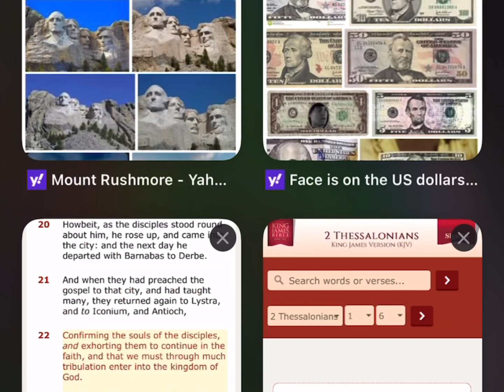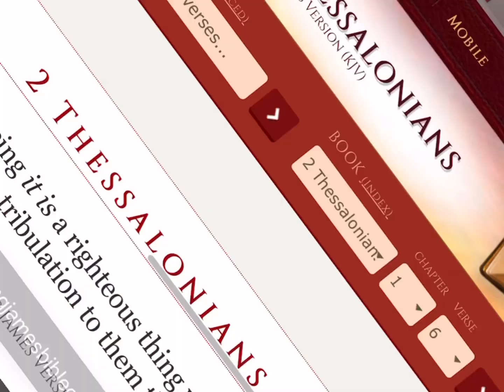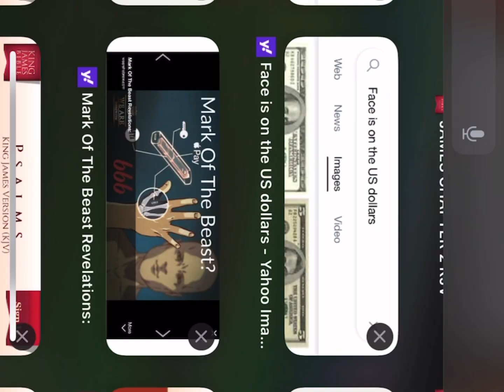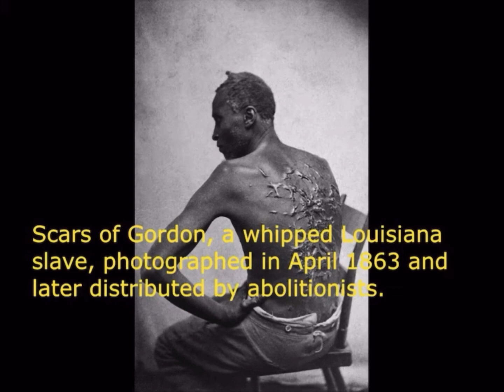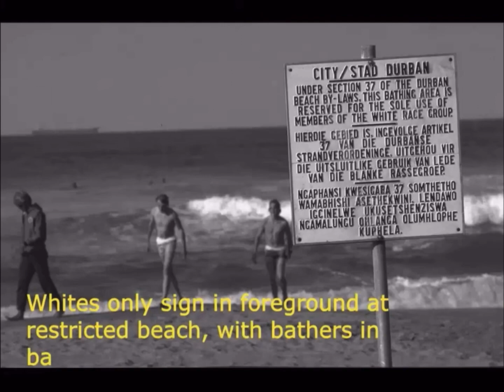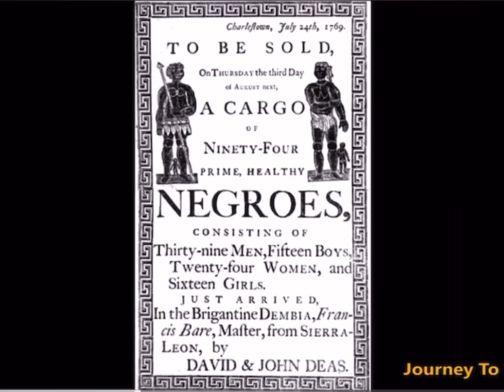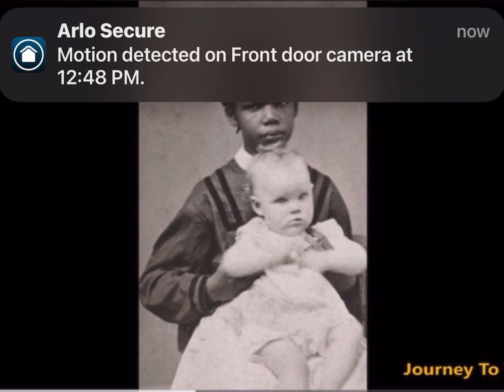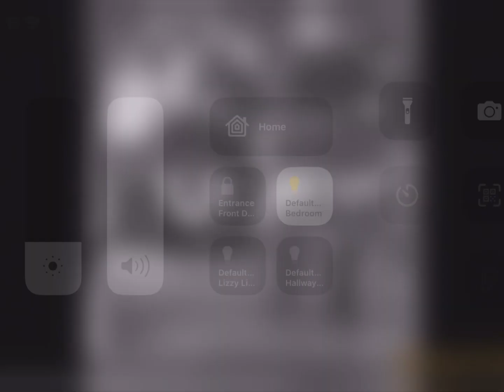Recompense tribulation pt2